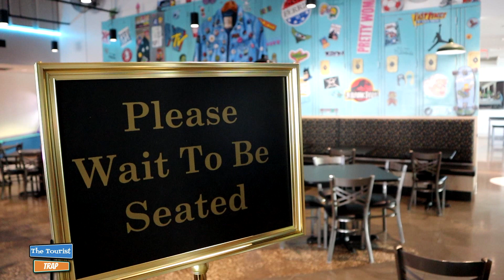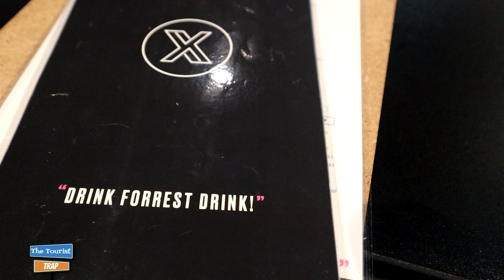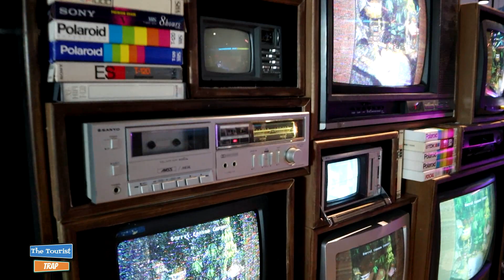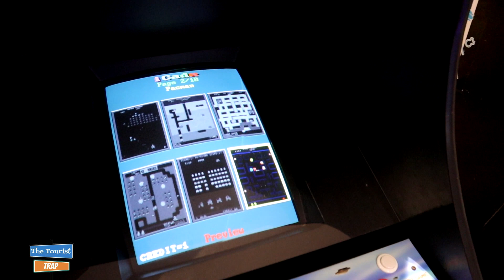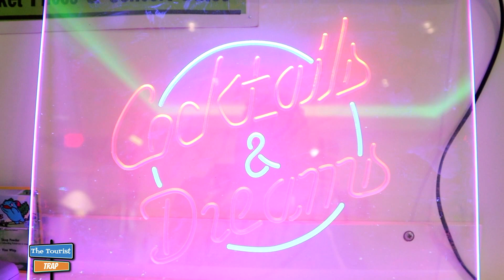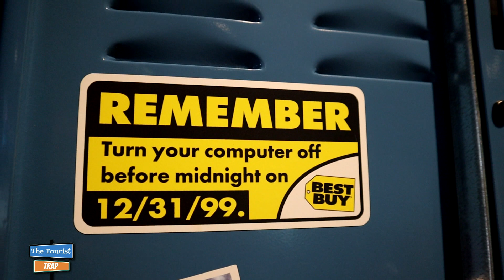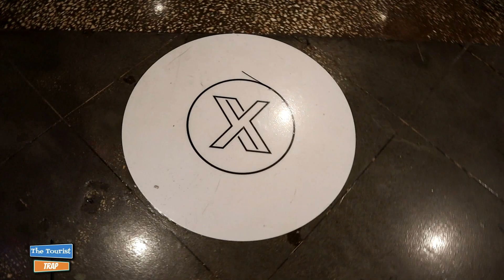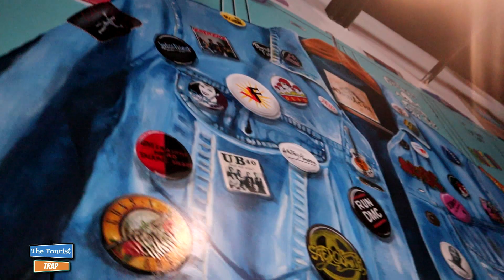Gen X Tavern going back to the 80's and 90's in Tampa Florida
Tampa Firefighters Musuem in Tampa, Florida, The Tampa Firefighters Museum’s vision is to preserve the rich history, culture, and significance of the Tampa Fire Department by sharing real-life events, exhibits, and life safety education while ensuring our future by encouraging the next generation to pursue the fire service as a profession.

Gen X Tavern going back to the 80's and 90's is located in Downtown Tampa, Florida Gen X Tavern was created for people who take their food and drink seriously, but not themselves.

Decked out in the fads of yesteryear with a contemporary twist, Gen X Tavern pays homage to a period of time – that if you were there – was both awesome and a beautiful disaster. Hello, 80's and 90's.

Make it a great day because you deserve it.